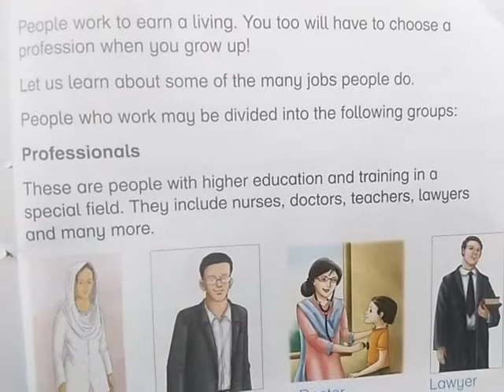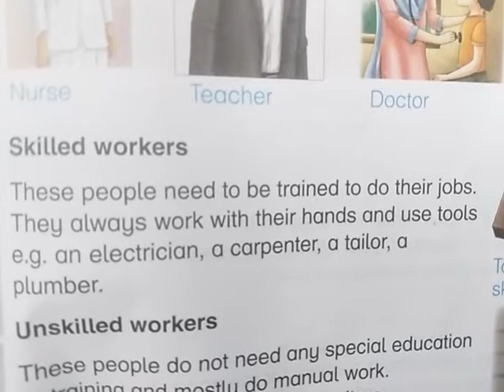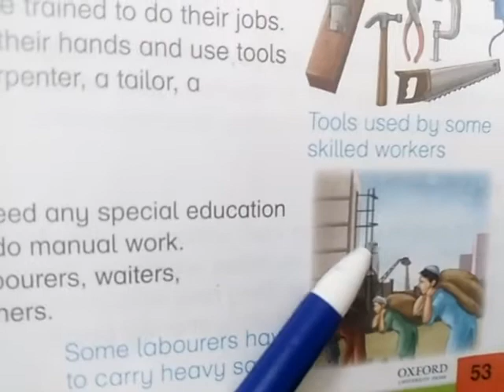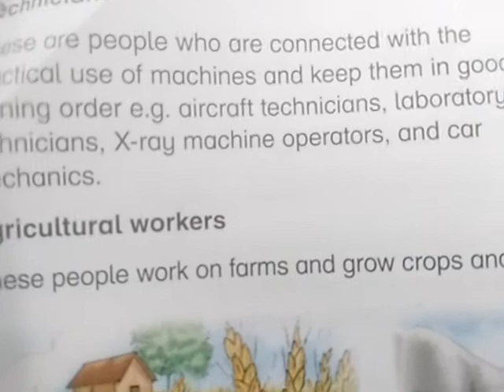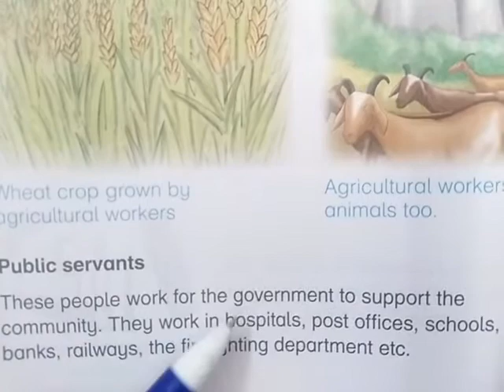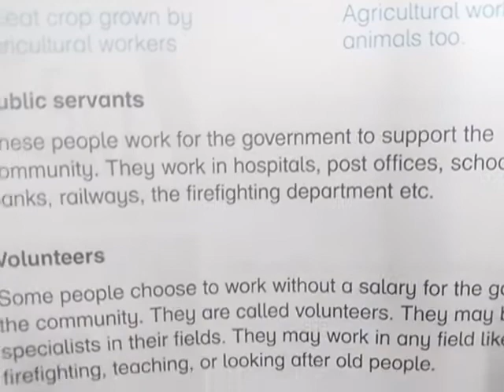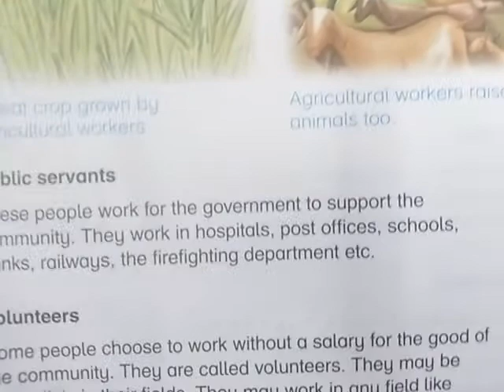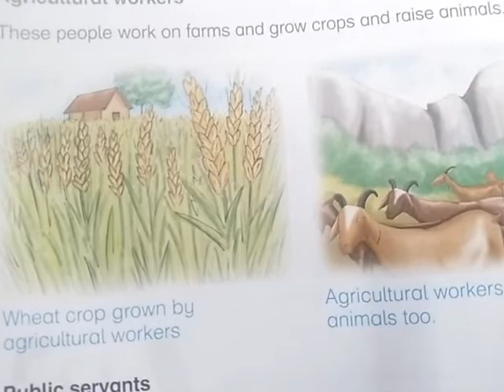Three, S.St, Lecture # 8, Unit#5, Content#4,pg53+54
Know Your World